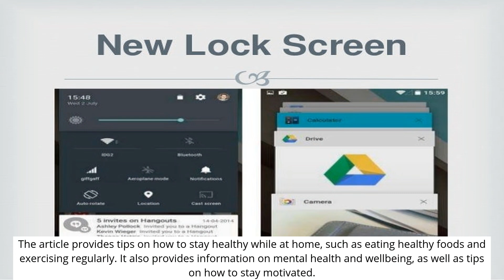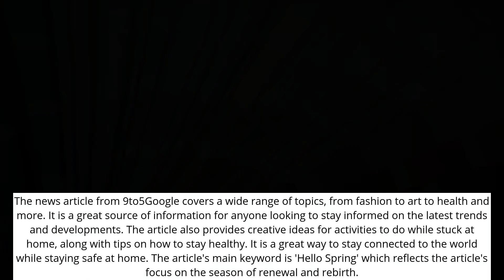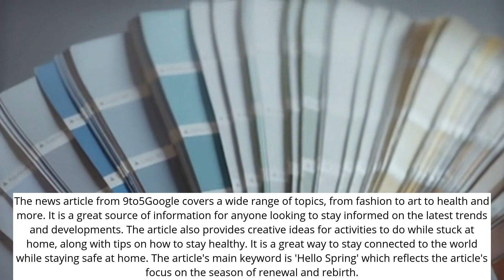9to5Google News Article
00:00 9to5Google News Article

00:03 Fashion

00:17 Health

00:33 Art & Museums

00:48 Nature

01:03 Technology

01:20 Animals

01:34 Conclusion

The news article from 9to5Google covers a wide range of topics, from fashion to art to health and more. It is a great source of information for anyone looking to stay informed on the latest trends and developments. The article also provides creative ideas for activities to do while stuck at home, along with tips on how to stay healthy. The article's main keyword is 'Hello Spring' which reflects the article's focus on the season of renewal and rebirth.